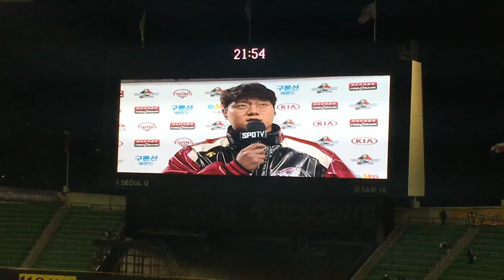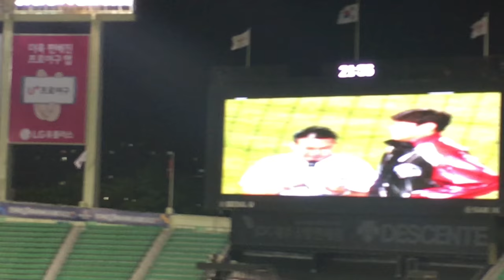170426(수) 잠실홈·SK2차전 승리! 3위! - 응원가＆마지막아웃카운트＆류제국인터뷰 [직캠4K]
SK 0 : 9 LG (2차전) LG트윈스 승리! 현재3위
서울의 모정＆고우석 삼진영상＆서울(민족)의 아리아＆아파트＆엘지 없이는 못 살아＆여행을 떠나요＆달려간다＆마지막 아웃카운트＆승리의 노래＆류제국 인터뷰 [직캠4K]